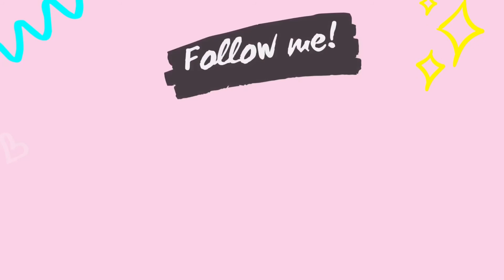Intento de transformación de niña bien a BUCHONA 💎💰 | Fernanda Altamirano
Si les gustaría ver más video de transformación, denle like a este video y comenten :D

LINKS DE LAS PRENDAS ACÁ ABAJO